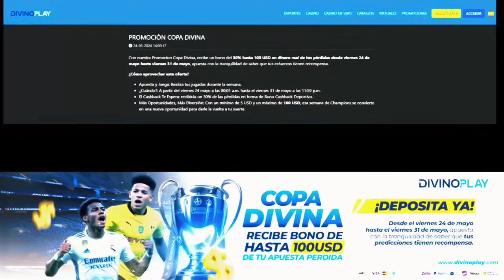HOY MARTES ESTA JUGADA ES LA QUE TE DARÁ DINERO EN MLB ¡PERDÉRTELA SERÍA DE LOCO!